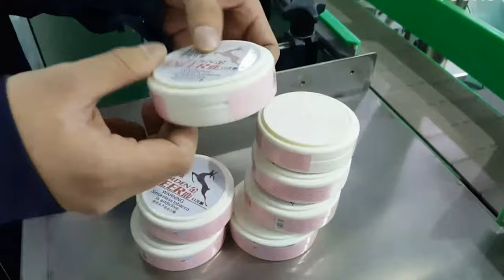Small short jars labeling machine round container position orientation sticker labels applicator